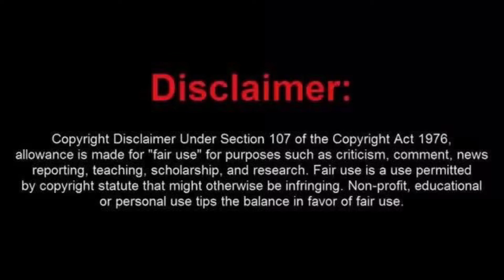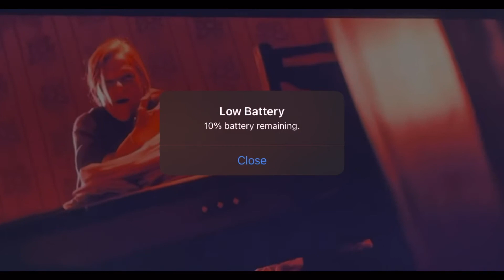THEY WANT THE BLACK MAN !!! Part 4 . A light in the darkness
Another addition into my light in the darkness who am I series I hope you enjoy this compilation of videos I put together life imitates art and art imitates life these are great examples of how the Caucasians sneak the truths of real history in our story into their movies please enjoy

Shout out chroniclesofjudah144 and many others for a lot coverage into this topic  I made a first one worth looking at as well my first video uploaded